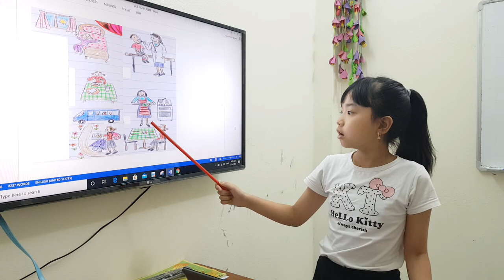FF2 Unit 8 What's the time 20200525 10